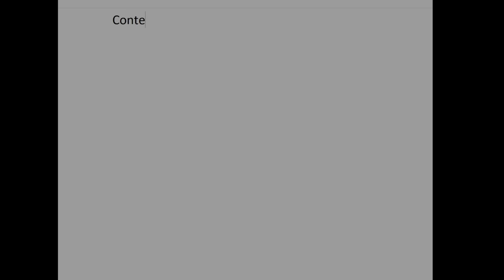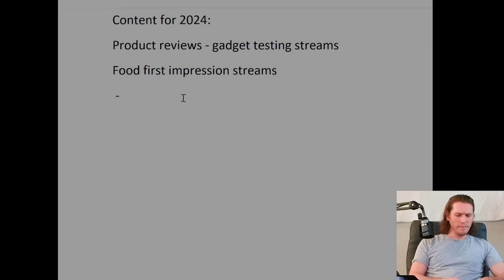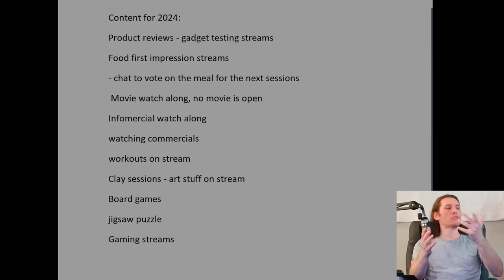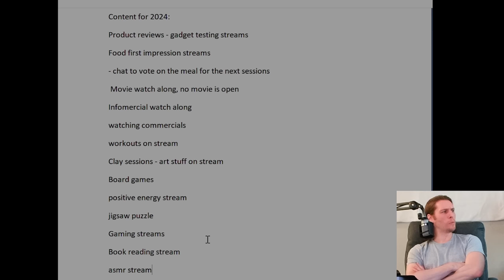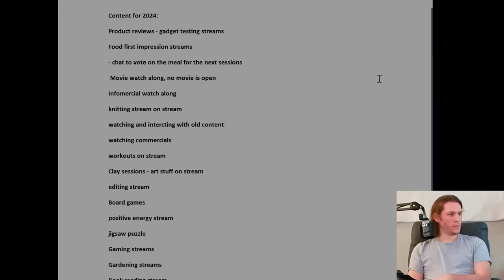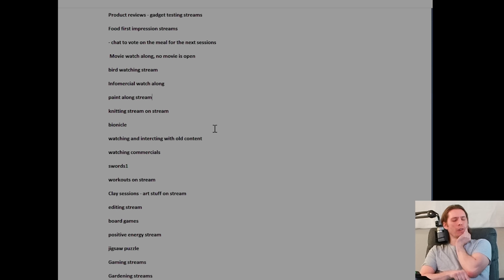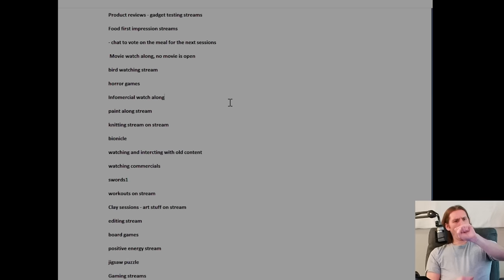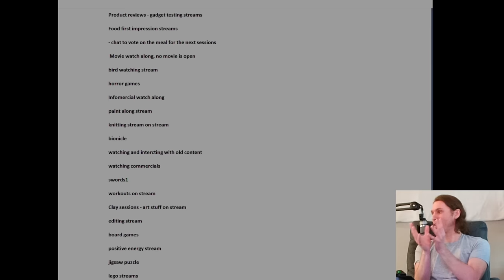Jerma's 2024 Stream Plans (Stream Edit)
no smite 2 stream :(